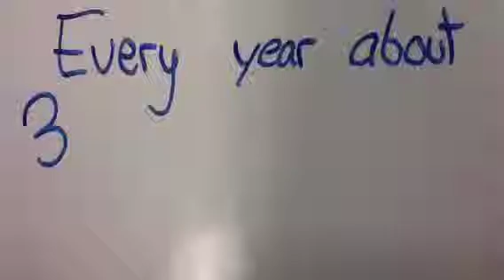Stop Motion Pole to Pole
Hum 8 geography final assessment